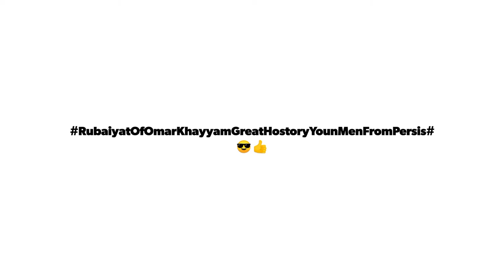StoryOfYoungPersiaNameOmarKhayyam.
RubaiyatOfOmarKhayyamGreatHostoryYounMenFromPersis#😎👍1947byEdwardFitzgerardTranslatedintoEnglishQuatrain.FitzgeraldFascinated-Partlybecause itafforded him a escape into famtasy, partly because Cowell persuade d him that the was a connection between the Persia of Omar and. the Ireland of Fitzgerald forefathers.